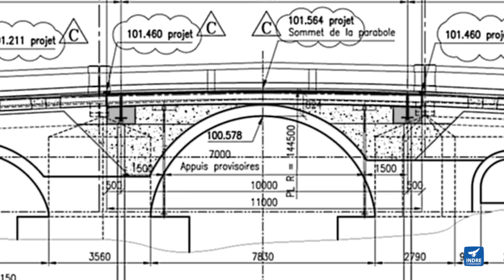Le pont du "Lion d'Argent" réhabilité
Le Département de l'Indre a entrepris un chantier important d'aménagement et de mise en sécurité afin de pérenniser l'ouvrage situé sur la RD940 à La Châtre.

Cette vidéo qui reprend les grandes étapes de cette vaste opération permet de mieux comprendre le travail accompli et l'investissement financier engagé par le Département en faveur du patrimoine de l'Indre. 800 000 € ont été nécessaires à la réhabilitation de cet ouvrage d'art.